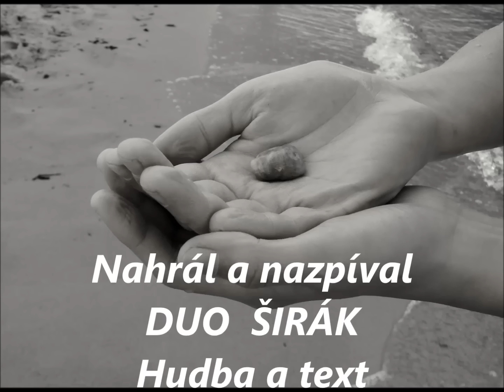Endy Kubena Kamínek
Tuto píseň jsme s Lojzou nahráli v roce 1992 v Praze